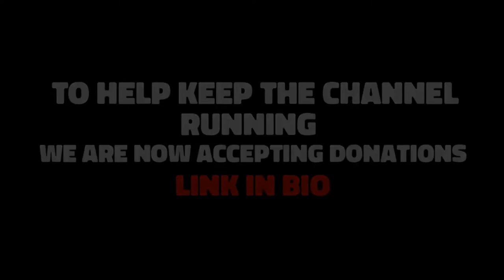No powers security Goons bullying the public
Security guards do not actually have any more legal powers than any member of the general public; they have just been employed by a business to help protect it from theft. Security guards, like any member of the public, can make a citizen's arrest under certain conditions.